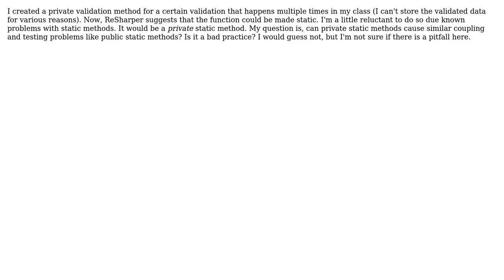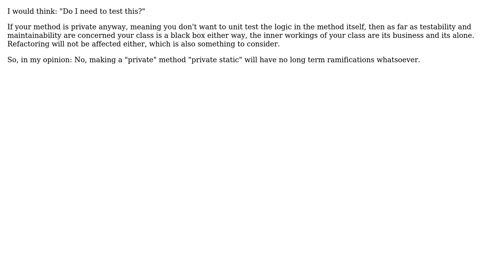Software Engineering: Do private static methods in C# hurt anything? (3 Solutions!!)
Software Engineering: Do private static methods in C# hurt anything?

With thanks & praise to God, and with thanks to the many people who have made this project possible! | Content (except music & images) licensed under CC BY-SA | Music | Images & others | With thanks to user Tamas Szelei user Jeremy McGee user Ed James user Coder and the Stack Exchange Network Trademarks are property of their respective owners. You are responsible for your own actions.